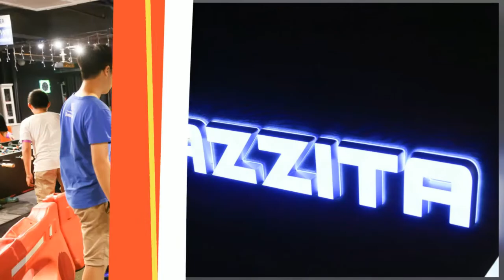Tsung Tsung 2017 8 23